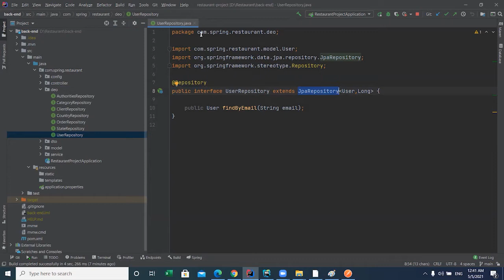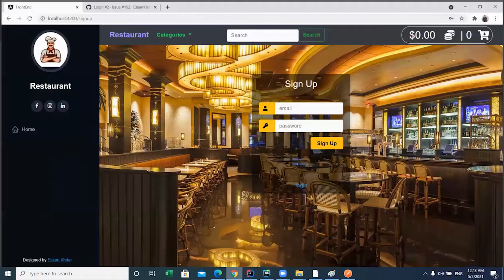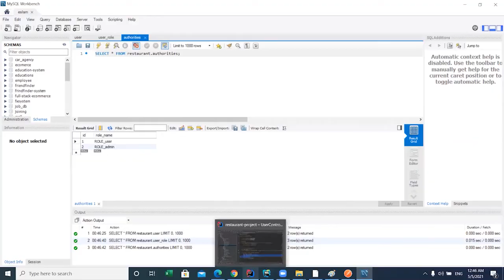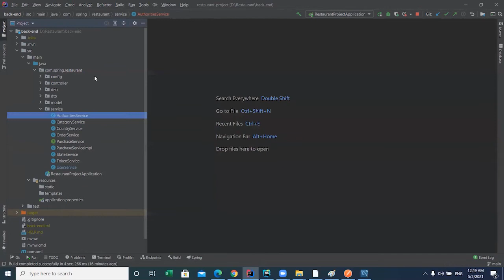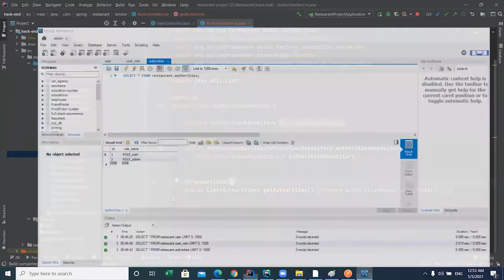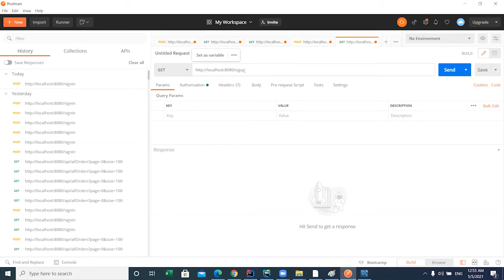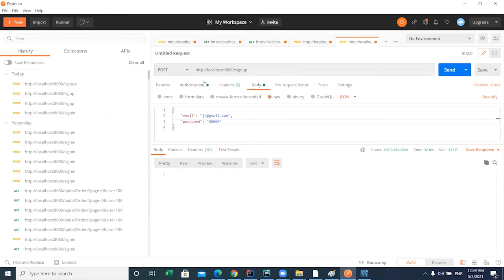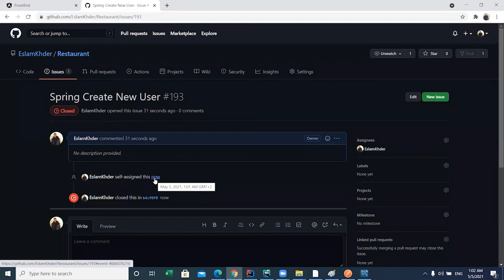Spring Create New User